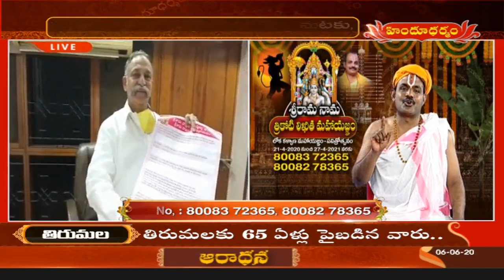త్రికోటి శ్రీ రామనామ లిఖిత మహాయజ్ఞం | Sri Rama Maha Yagnam | 06/06/2020 | Hindu Dharmam